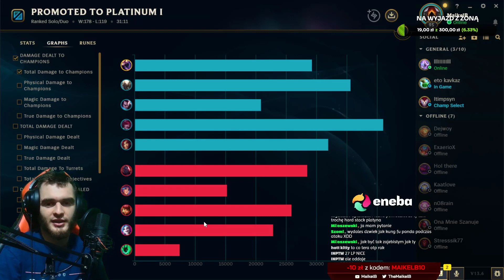TA POSTAĆ MA TYLKO TYLE PICK RATIO?!... 🥺